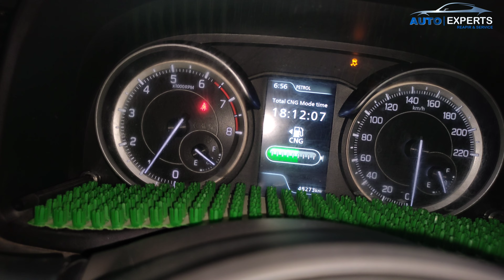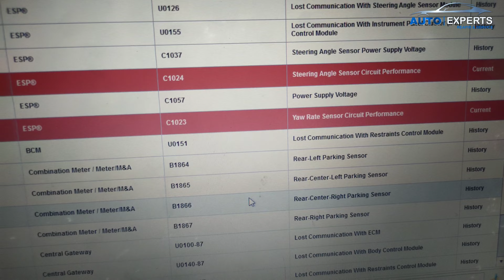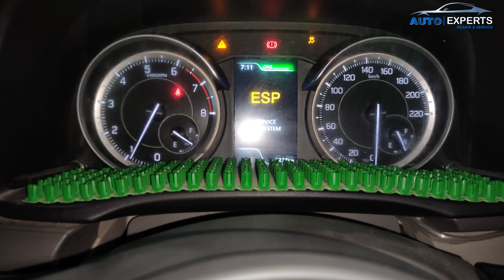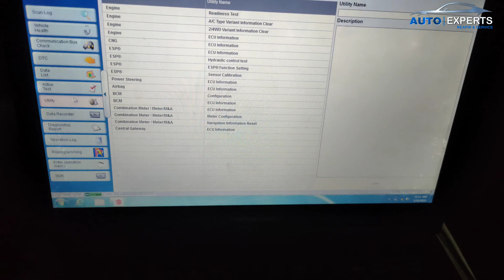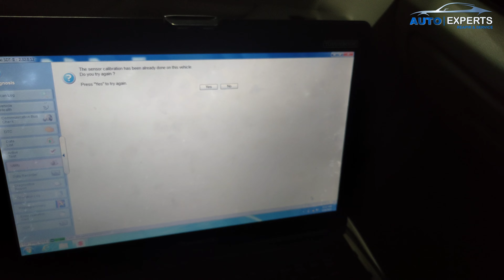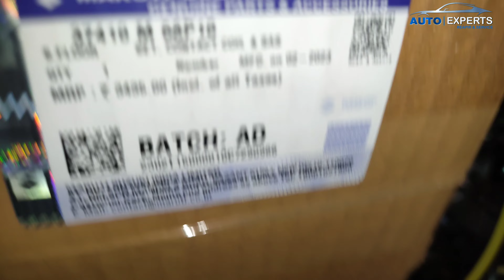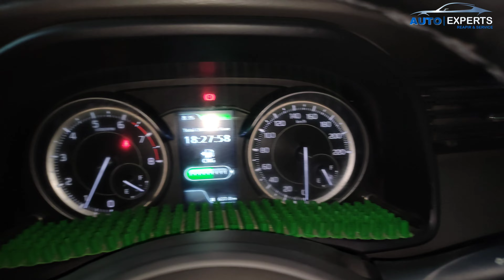Hill Hold का Feature काम नहीं कर रहा है तो कैसे ठीक करे | Hill hold feature not working